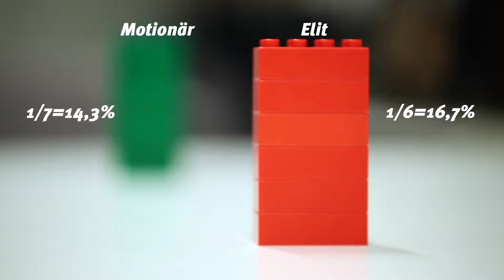Vasaloppsskolan – Vad är åkekonomi? (Avancerad skidteknik del 5 av 6)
Vasaloppscoachen Rikard Tynell guidar dig till bättre åkekonomi.
Det finns tid att tjäna om du förbättrar åkekonomin.

Lars Wedholm, Högskolan Dalarnas Idrottslaboratorium i Falun, LIVI, visar en jämförelse mellan en elitåkare  och en motionär.

En bra åkekonomi innebär att man har en låg energiförbrukning.
Den förbrukade energin ska skapa rörelse framåt.

Åkekonomi uttrycks i procent och är kvoten av utfört arbete och energiförbrukning. Ju högre procenttal, desto bättre åkekonomi.